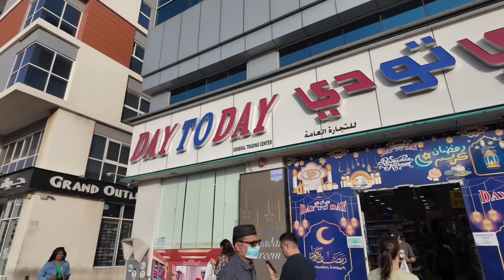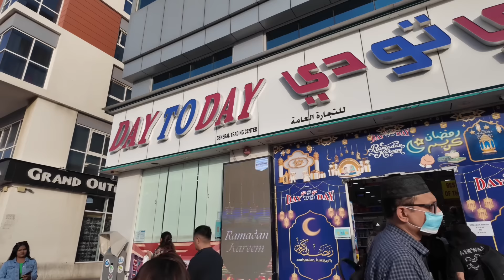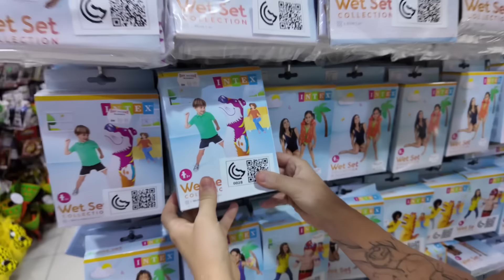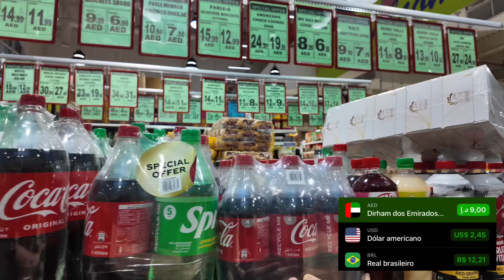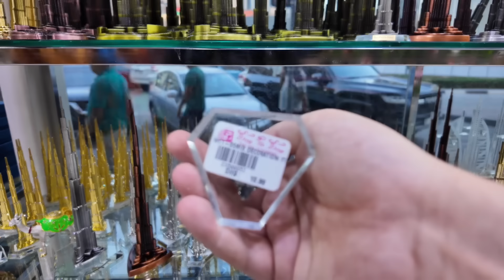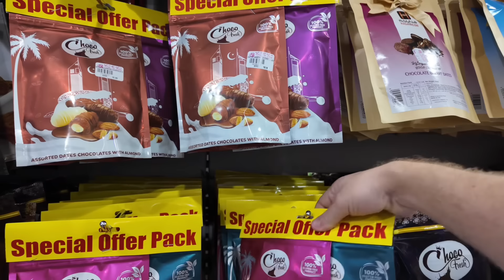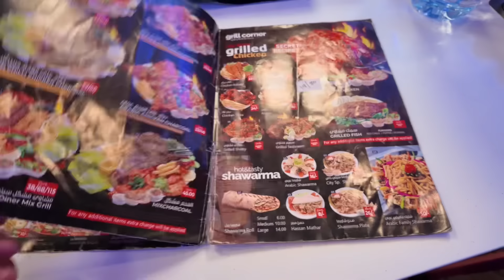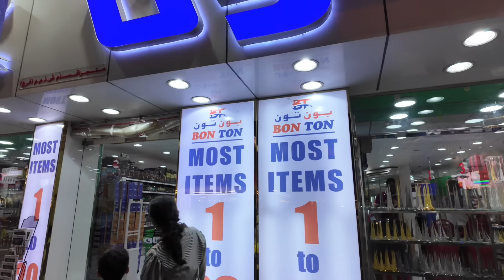ELETRÔNICOS MAIS BARATOS DO MUNDO! Melhor que Paraguay, EUA!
É de GRAÇA e ganhe 2% de cashback na primeira operação de câmbio realizada dentro de 15 dias desde o cadastro no app. O cashback é limitado a 20 dólares no total! Aproveita!!!

Neste vídeo:
00:00 Mochilão em Dubai
03:26 Souvenir barato em Dubai - Day to day
23:45 Provando comida de rua em Dubai
29:00 Onde comprar eletrônico barato em Dubai

Somos um casal meio maluco, mas bem humorado que, buscando novas experiências, em 2016 resolveu sair pra dar uma volta ao mundo, e aqui estamos, há mais de 8 anos vivendo na estrada!